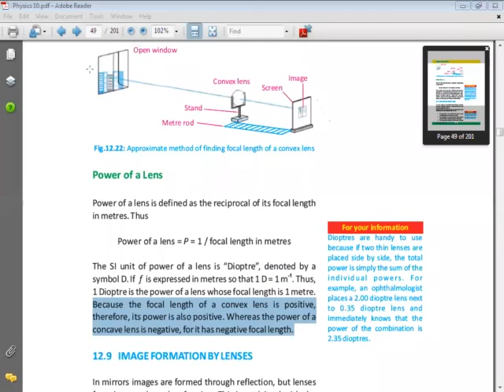Class 10th Physics CH#12 Lecture #10 Q 13